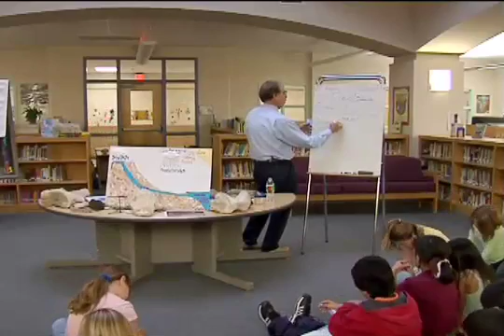Why Ice Age Mammal Bones Are Found In Southern USA? Part 2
Owen Hopkins teaches children from Tuloso Midway elementary in Corpus Christi, TX about global cooling and warming and how it relates to the movie "Ice Age".